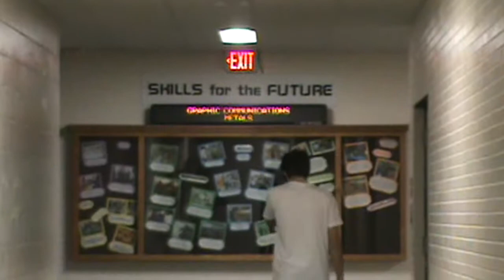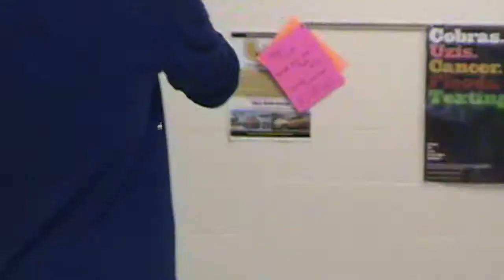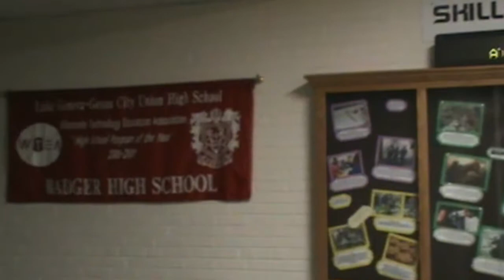Country Roads Music Video - Bradley Zawislak